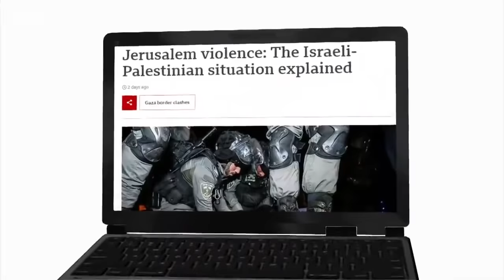UN warns of “full-scale war” as Israel-Palestinian violence intensifies - BBC News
The United Nations is warning of the risk of "full-scale war" as the clashes between Israeli forces and Palestinians continue.

Israel's Prime minister, Benjamin Netanyahu, warned Palestinian militants that this was just the beginning, threatening to strike with “blows they haven't dreamed of”.

The United States is sending a senior diplomat to the Middle East to urge Israelis and Palestinians to end the violence.

At least 65 Palestinians including 15 children and six Israelis are reported to have been killed since the fighting began.

In the past few days Palestinian militants have fired barrages of rockets  into Israel, many aimed at Tel Aviv. Israel has carried out a heavy bombardment of Gaza launching hundreds of air strikes.

Tensions have been growing in Jerusalem, partly due to a long-running threat to evict Palestinians from their homes in occupied East Jerusalem in an area claimed by Jewish settlers.

Sophie Raworth presents BBC News at Ten reporting by Tom Bateman in Jerusalem, Rushdi Abualouf in Gaza and Caroline Hawley.